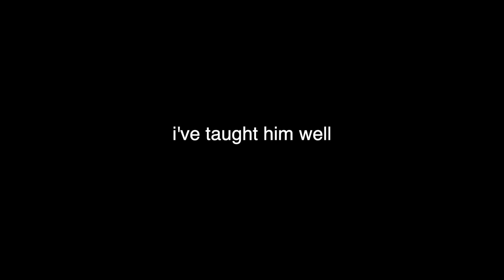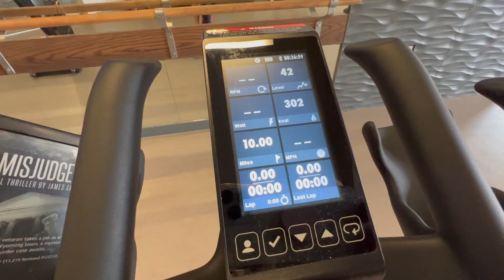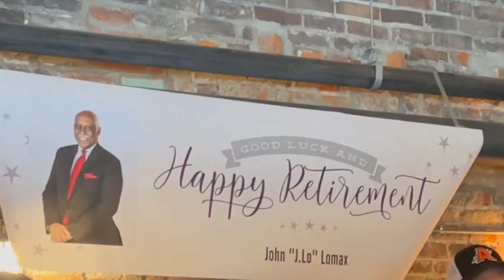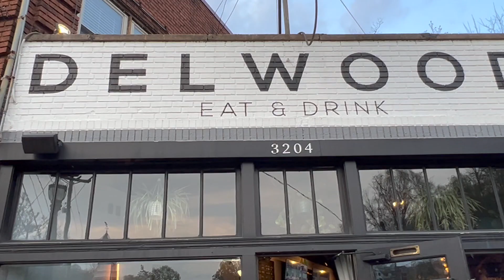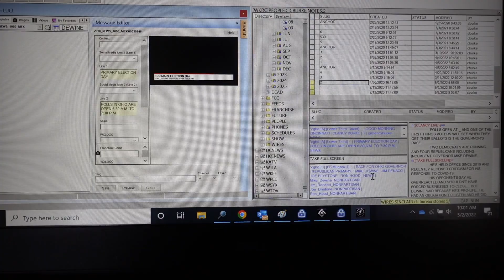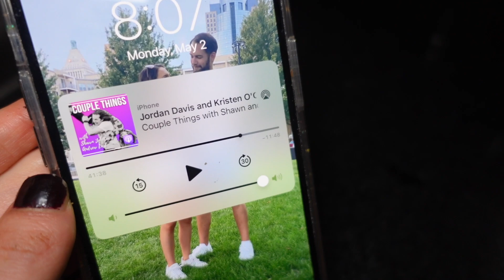weekend in my life: money talk/update, fun night out + alone time